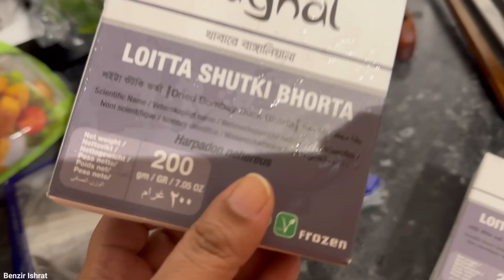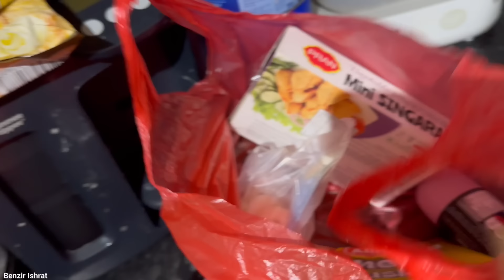DAILY VLOG|| একটু ভালো ওয়েদার তাই বাচ্চাদের নিয়ে গার্ডেনে আর ওদের সাথে খেলার সুযোগ পেলাম!! UK LIFE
P DAILY VLOG|| একটু ভালো ওয়েদার তাই বাচ্চাদের নিয়ে গার্ডেনে আর ওদের সাথে খেলার সুযোগ পেলাম!! UK LIFE